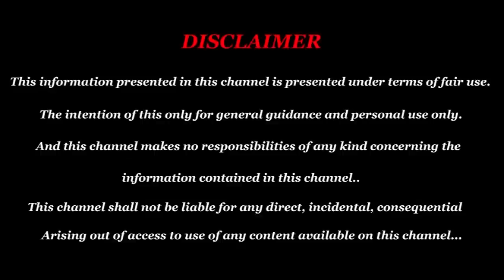2019 kanni Guru peyarchi palan 2019 | sani peyarchi palan 2020 to 2023| New year 2020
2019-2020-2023 kanni Guru peyarchi palan 2019 | sani peyarchi palan 2020 to 2023| New year 2020